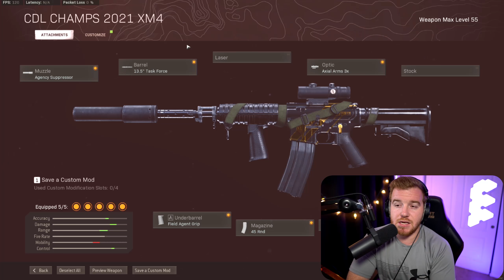This CW MP5 Build Will Have You Moving Like JOEWO! *Best CW MP5 Build!* (Call of Duty Warzone)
The CW MP5 makes you move like JOEWO!! Also... maybe my best game EVER?!

Want Notifications? Click the 🔔Bell

🌟SOCIALS🌟

Timestamps:
Intro  : 0:00​​​​
CW MP5 Loadout : 0:19
23 Kill CW MP5 Warzone Gameplay : 2:21
I GO OFF FOR THE REST OF THE GAME: 5:25

My Gear:
G Pro Mouse Wireless (Gaming)
Logitech G PRO Keyboard (Gaming)
Beyerdynamic DT 990 PRO open Studio Headphone
ASUS 240hz Monitor
Nanoleaf Lights
Yamaha MG10XU Mixer
Elgato 4k60 Pro
Elgato Stream Deck
Camera: SONY 6300 (new model link)
Lens: Sigma 16mm 1.4
Mic Arm: Rode PSA1
Shure SM7B XLR Dynamic Mic